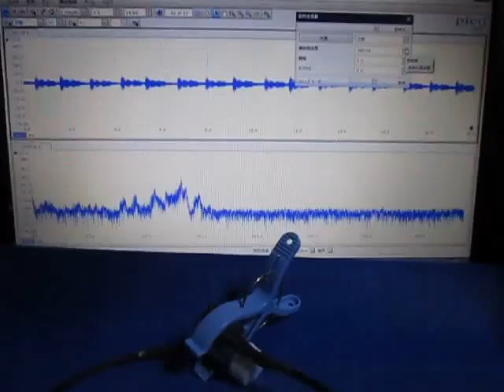超音波発振計測解析システム（超音波テスター）ultrasonic-labo